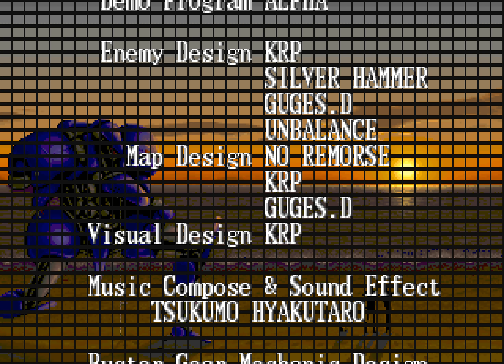Hyper Duel Longplay (Arcade) [QHD]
Developed and published by Technosoft in 1993

Good-looking shoot 'em up whose main gimmick, and a pretty cool one at that, is the ability to change between spaceship and Gundam-esque mech suit, Hyper Duel is actually a surprisingly cool game. Ship form offers maximum manoeuvrability and a good spread of fire, while mech mode provides controlled, directional fire in a 160 degree arc in front of the player.

The bar on the bottom left of the screen represents the player's overcharge power gauge. Holding down attack buttons supercharges your weapons, increasing fire rate and spread for a limited period, which makes it ideal for subduing larger enemies and bosses. The gauge recharges slowly, so it's best to save the ability for when you really need it, not squander it on regular enemies.

If you're a fan of shooters, Hyper Duel is certainly one you ought to check out.

Chapters
00:00 Attract mode
00:21 Stage 1
02:08 Stage 2
04:25 Stage 3
06:19 Stage 4
08:53 Stage 5
10:15 Stage 6
13:19 Stage 7
15:56 Stage 8
20:04 Ending